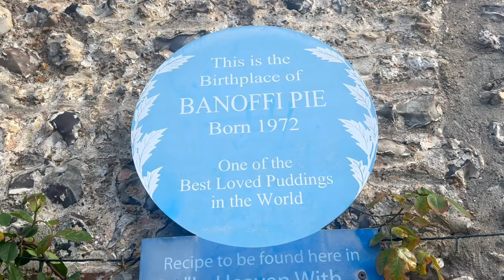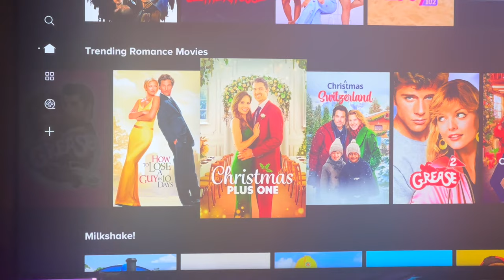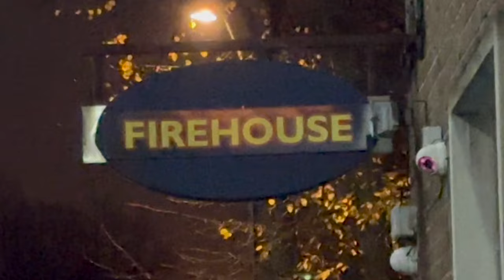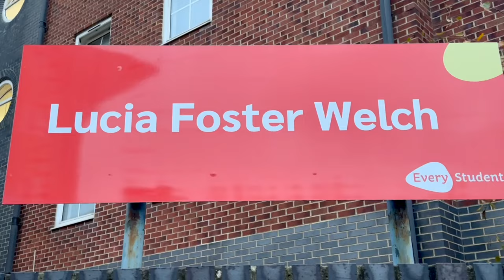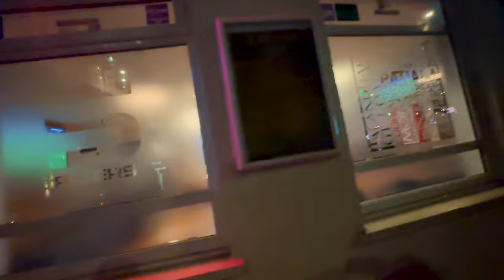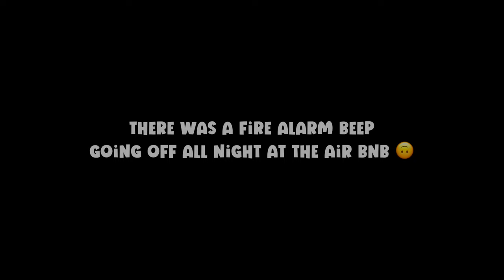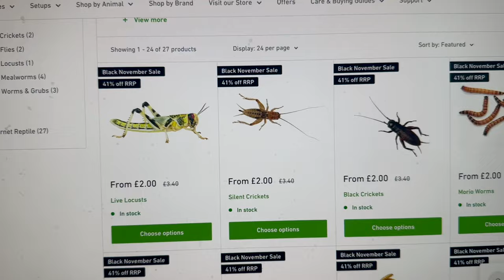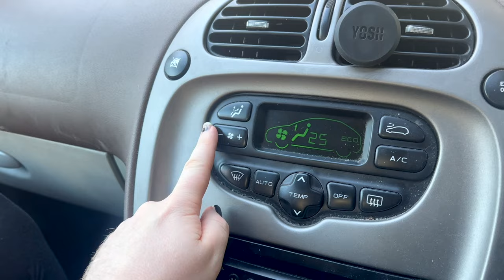Goodbye to an AMAZING Metal Pub 🍻